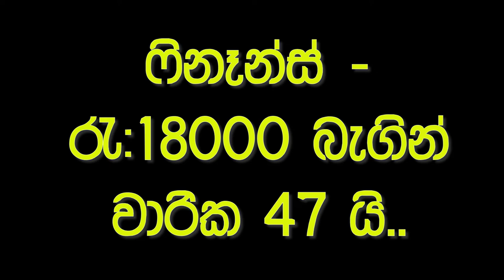Ikman. lk wahana | vehicle for sale in srilanka| Vahana sale srilanka